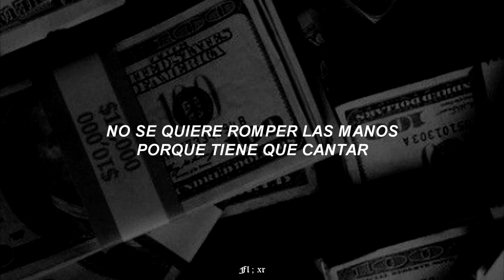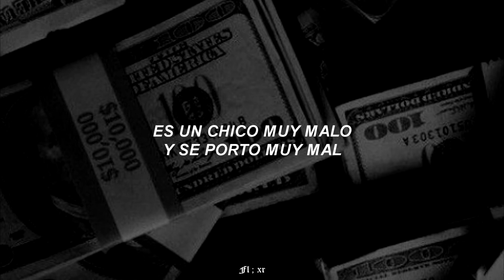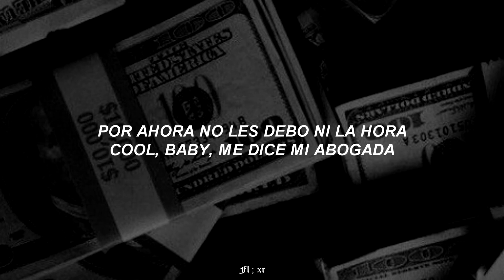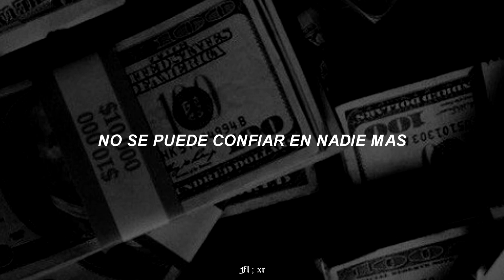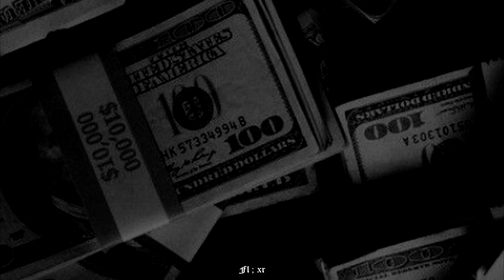alta suciedad - calamaro (letra)